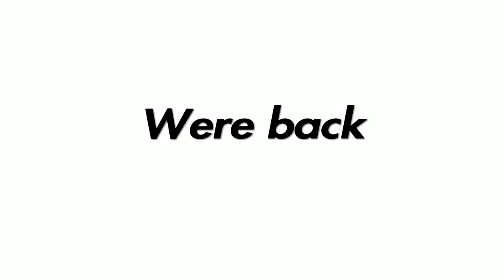GB&A Returns!!!! Ish... I Guess...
Sorry For the Little hiatus there folks. We all got caught up in our personal lives and we still are but we're going to try being consistent this year. Thank you for all your patience and support. :P